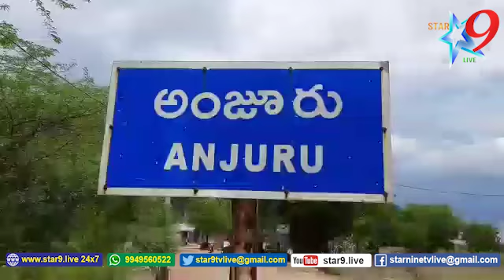డ్రైనేజీ కాలువల నిర్మాణం....... ఎవరికి ఉపయోగం